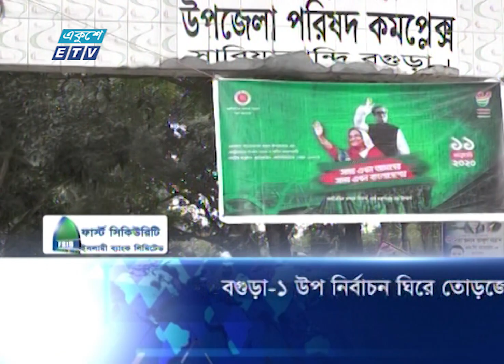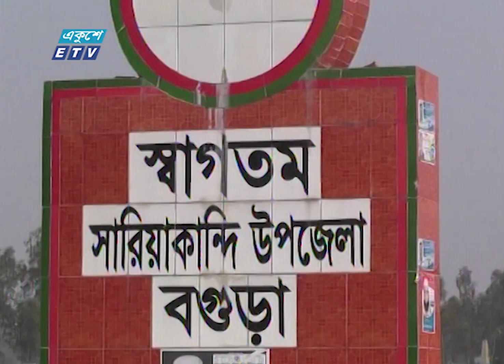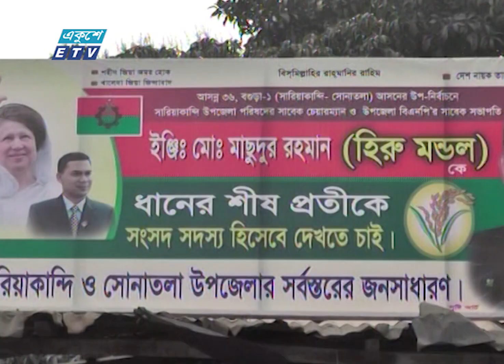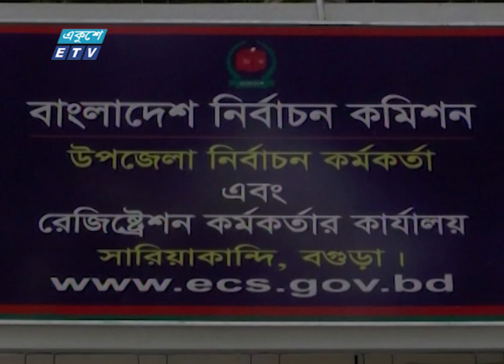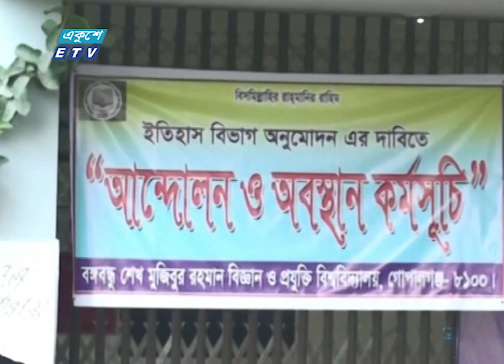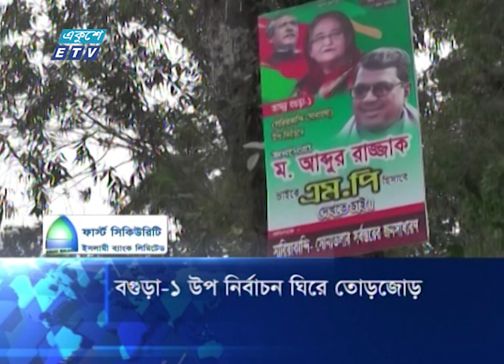11 Am News || বেলা ১১ টার সংবাদ || 14 February 2020 || ETV News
২০০০ সালের ১৪ই এপ্রিল এটি সম্প্রচার কার্যক্রম শুরু করে। টিভি চ্যানেলটির খবরে নতুনত্ব ও অভিনবত্ব থাকার কারণে দর্শকদের কাছে বিপুল জনপ্রিয়তা লাভ করে। দেশ বিদেশের সর্বশেষ খবর, নাটক, সিনেমা, ডকুমেন্টারিসহ নানা খবর ও বিনোদনমূলক অনুষ্ঠান প্রচারিত হয় একুশে টেলিভিশনে।